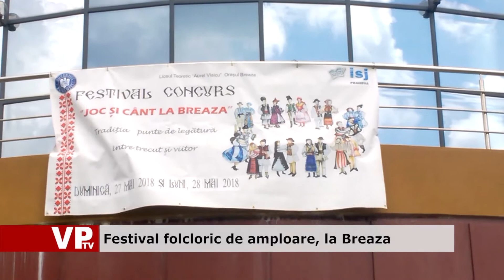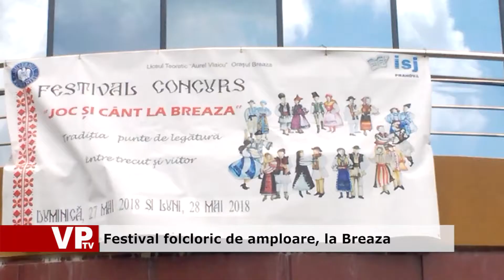Festival folcloric de amploare, la Breaza